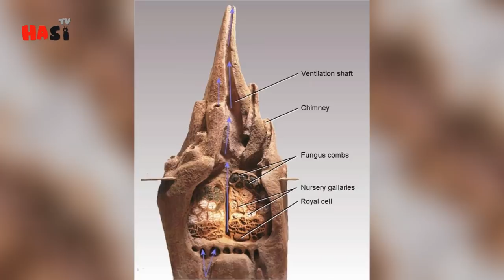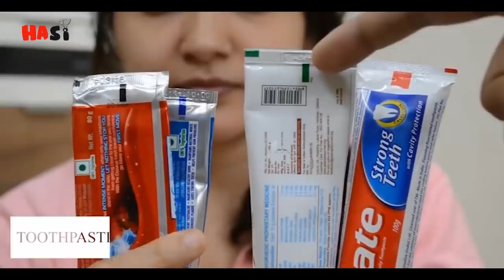Random Facts Around The World | Part 68 | Urdu / Hindi